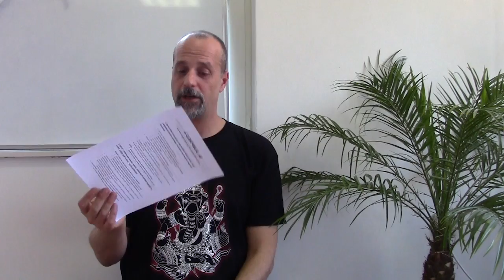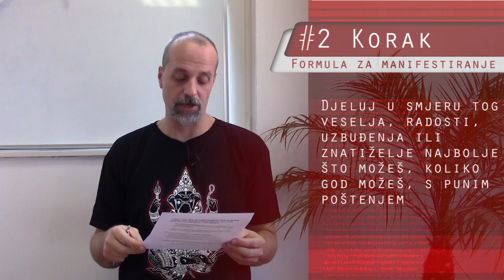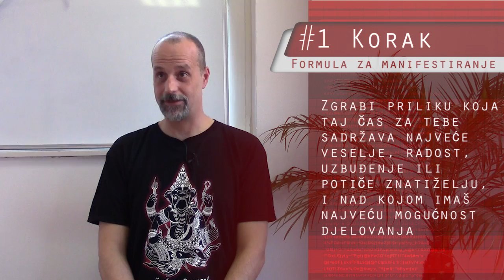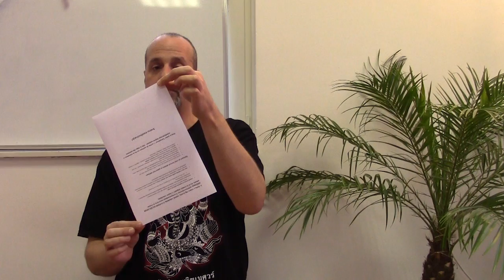Srđan Roje: Formula za manifestiranje (1/2)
VAŽNO - OVO JE JEDINO NAŠE PREDAVANJE KOJE VAM DOISTA TREBA!

Formula za manifestiranje željene realnosti i oblikovanje preferiranog života je zapravo prilično jednostavna. Sadržava samo tri bitne komponente i vjerojatno ste je već od nas i čuli.

I da, mislimo doslovno kada kažemo da je to "formula". Premda ćemo je izraziti riječima, to je vibracioni, energetski algoritam koji u sebi sadržava sve što vam treba da biste svoju vlastitu realnost pretvorili u željenu, skupa sa svim okolnostima koje su vam potrebne da biste u tome bili podržani.

Pa opet, premda je dotična jednostavna, logična i razumljiva - iskustvo nam kaže kako je mnogi ne slijede, čak i nakon što je čuju i upoznaju. Zašto? Odlično pitanje. Ovoga puta osvrnut ćemo se na teme kao što su:

    ✓ kakva je točno to formula
    ✓ koje komponente sadržava
    ✓ na što treba posebno obratiti pažnju
    ✓ koje su tipične zamke u koje ljudi upadnu
    ✓ kako je primijeniti u praksi

Zapravo, ovo je sve što vam treba od cijelog našeg portfelja predavanja i radionica. Ništa više jer formula je samonavodeća i samokorektivna. Jednom kada je shvatite i usvojite, samo je treba slijediti, odnosno primijeniti u vlastitoj svakodnevici. Toliko je jednostavno.